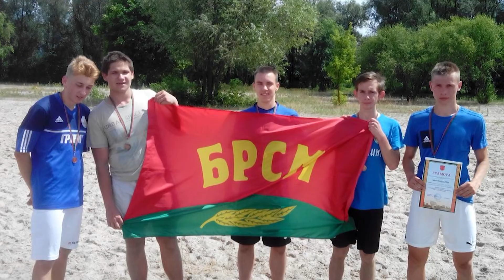Программа "СпортЭфир" 26.06.2018 г.